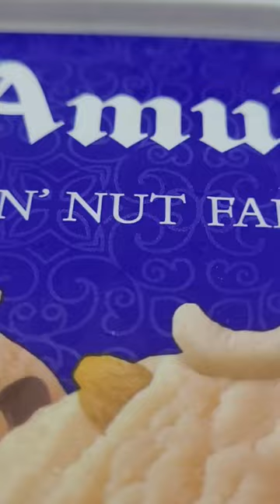ice cream 🍧🍨.Amul fruit N Nut Fantasy